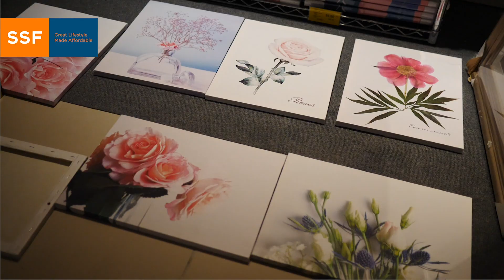SSF @Scott Garden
"All men dream, but not equally. Those who dream by night in the dusty recesses of their minds, wake in the day to find that it was vanity: but the dreamers of the day are dangerous men, for they may act on their dreams with open eyes, to make them possible."

SSF Scott Garden is now open and ready to bring your dream home into reality!

Visit us today @ Scott Garden , Ground Floor